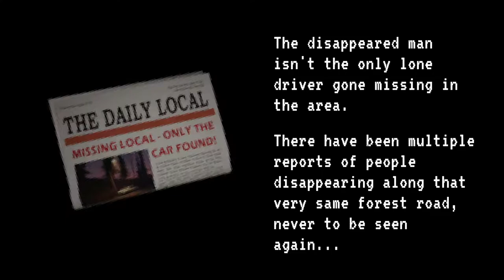Haunted PS1 Demo Disc 2021 [2] JANITOR BLEEDS // Rogue Machine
An atmospheric game. I had some trouble figuring out where to go at times, but I'm sure, at least for the last part, anyone watching was probably yelling at their screen.